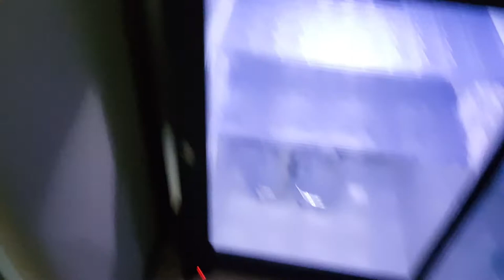Bay Shore's Peninsula hotel suite